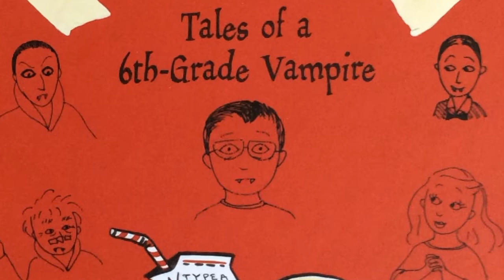Blood Diaries: Tales of a 6th Grade Vampire by Marissa Moss